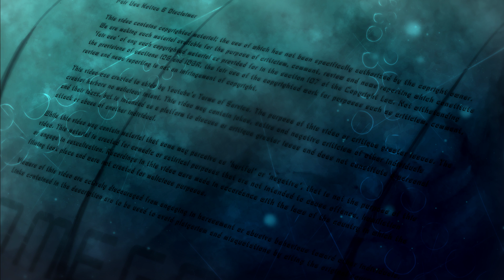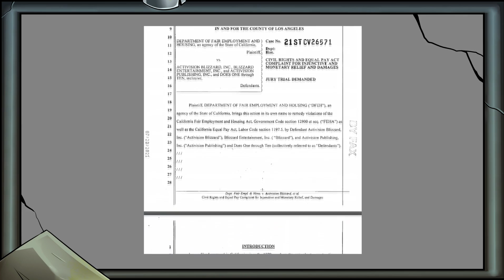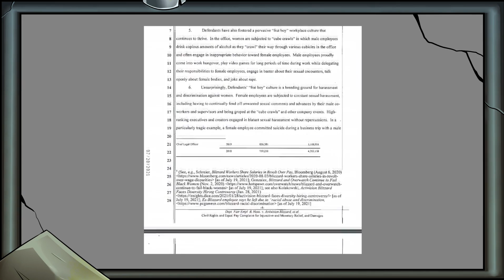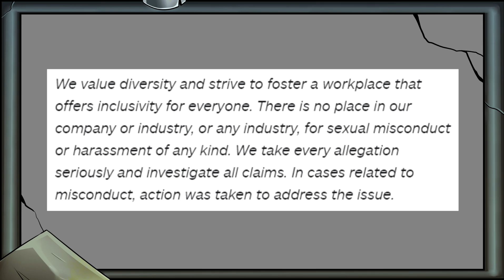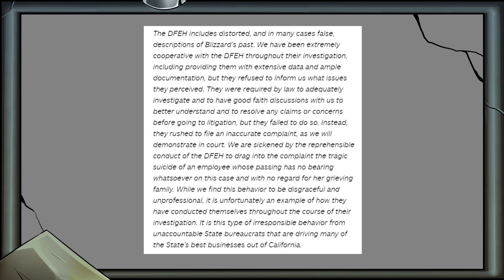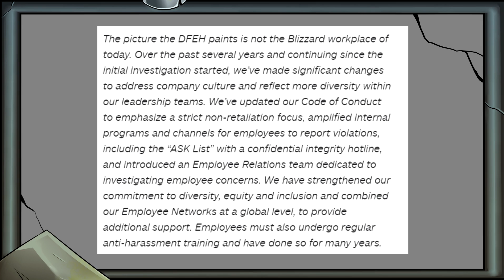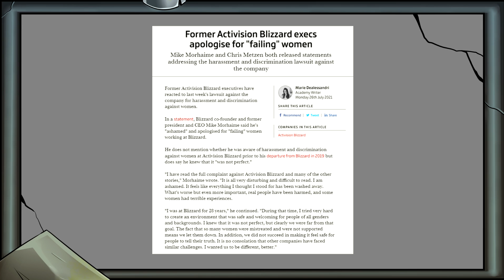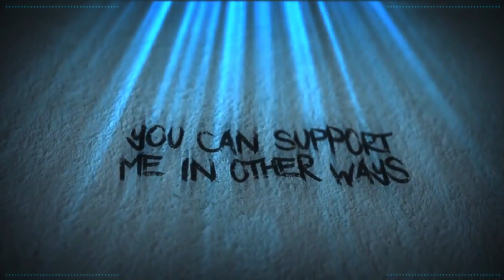Activision Blizzard Get Sued By California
Blizzard are in trouble...

Sources

Credits

Anemoia

Alexandra L
Amy McKinley
BadOPCode
Brutal Byte
Cat
Banished Rural
Joey
Karen Fernandez
Kitti Minx
Krunchy Karma
Little Wolf
Meghan Neel
Mess The Moose
Sam Whitehead

ACTango
Christopher Henry
Hoodie
Laura Renwick
PiratesLoveRum
Puk Blundell

A.G. McGann
Comfy Rana
Debra Wright
Dolat
DomoDamo
DxyzD
JB Behemoth
Jo Shade
Kitten Katrina
Lily_undercoverintrovert
Liz Matthews
Madelyn
Madmax
Michael Pettersson
Michelle Ralph
Natasha Field
Norwesterly
Okami Fenrir
Okienative
Paul Garra
Prospero 058
Rinnie
Sally Cat
Sasha M
Shannon G
Shiori Hatagawa
Sobie
St Beks
The Haunted Heart
TrupsLP
Vindictiive
Voidhead Nvll
Vomit Sausage